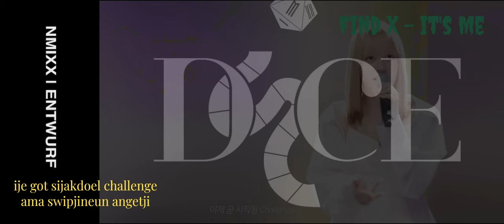Lily M - Dice Acoustic ver. (NMIXX Solo Cover) [Lee Mujin Service] [Lyrics Karaoke]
Lily cover Dice at Lee Mujin Service